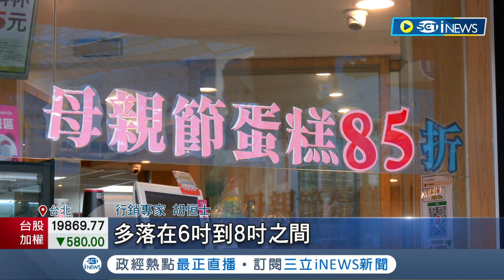母親節蛋糕大搞創意! 用巧克力做成電鍋 母親節蛋糕商機提前發酵 業者拚創意應戰│記者 方昱翔 林書賢 易俐廷 徐國衡│【台灣要聞】20240419│三立iNEWS